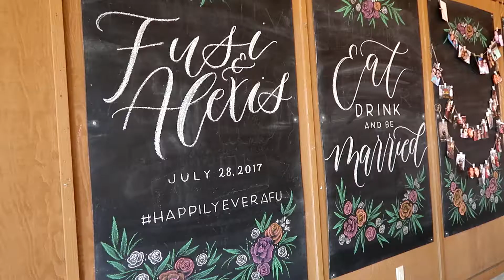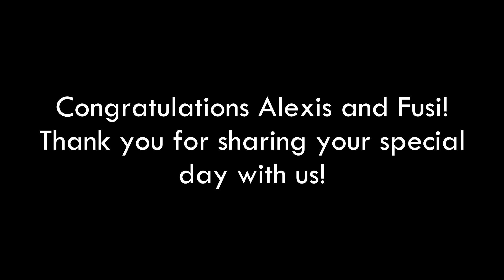IT'S WEDDING SEASON | Vlog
Hey guys! Since today is my anniversary, I thought I"d post a vlog from my brother's best friends wedding. It was a gorgeous ceremony and reception! Enjoy!